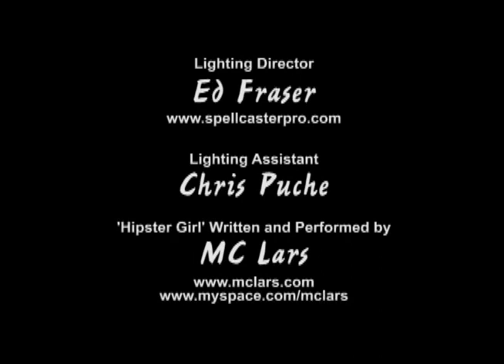MC Lars - "Hipster Girl"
Music Video for MC Lars, from the album "This Gigantic Robot Kills."

* Homegrown Award: Best Music Video - 2008 Garden State Film Festival
* Official Selection - 2008 Main Line Film Festival

Produced by Mixed Nuts Productions and MMN Productions.